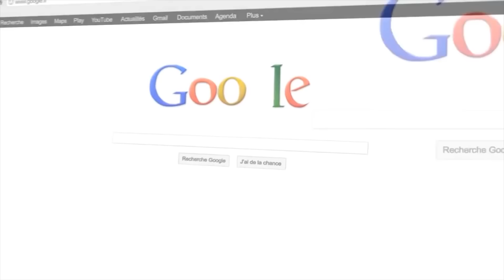🎬 BEST OF GOTAGA #16 ► La puissance de l'AIMBOT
La puissance (paw paw) ! Gros, c'est la puissance, c'est la puissance... des meilleurs highlights de mes streams H1Z1 que vous pouvez retrouver en live tous les jours